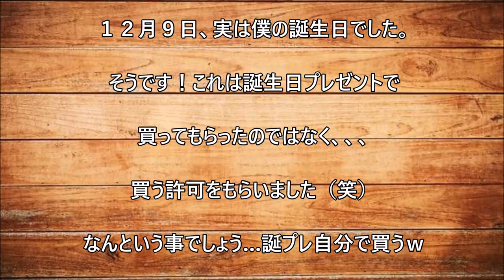【金魚】私事ですが…人生初！最高価格の金魚買いました！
新しい発見［創造］に喜びを感じ、全てに一工夫を加える事で自己流を創り出す。